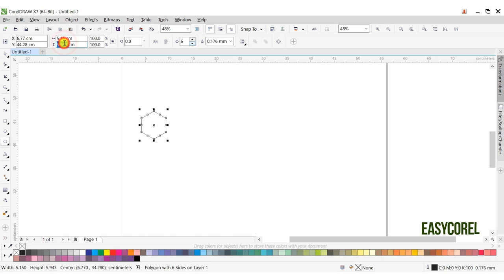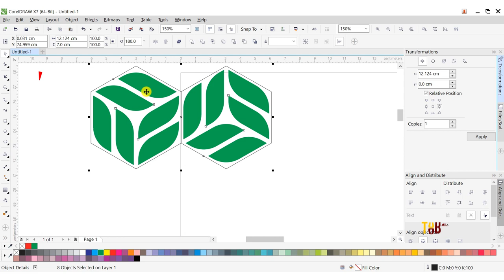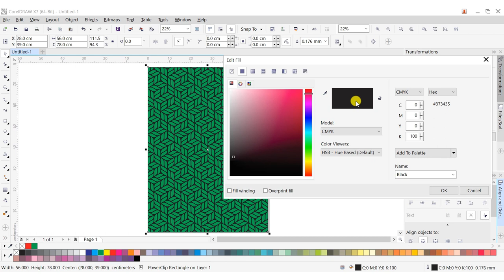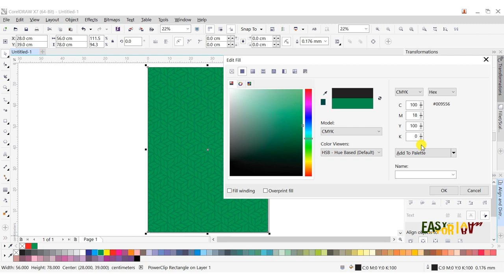How to Create Green Leaves Soccer Football Futsal Jersey Background in CorelDraw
This video shows the process of How to Create Green Leaves Soccer Football Futsal Jersey Background in CorelDraw. You can follow the step by step of the process using any version of CorelDraw, X3, X4, X5, X6, X7, X8, CorelDraw 2018, 2019, 2020 too.